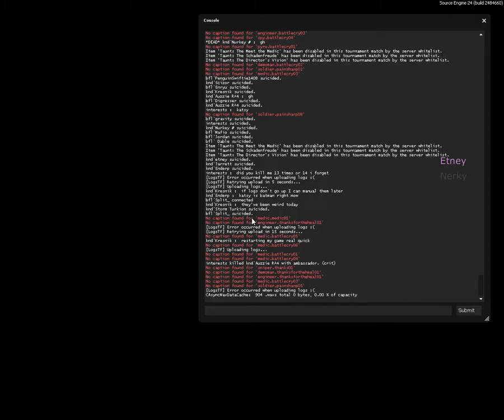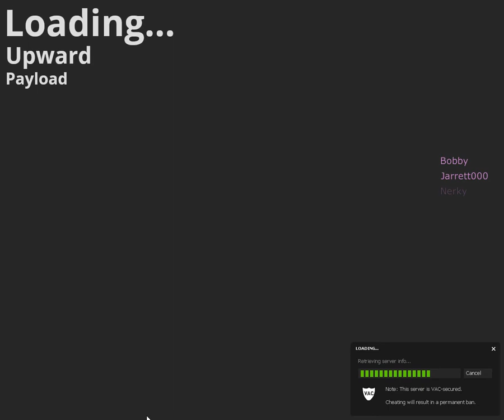UGC-HL Platinum S14 Match (Upward) - Kid's Next Door vs. `Blunderful - Medic PoV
Demo download links & logs